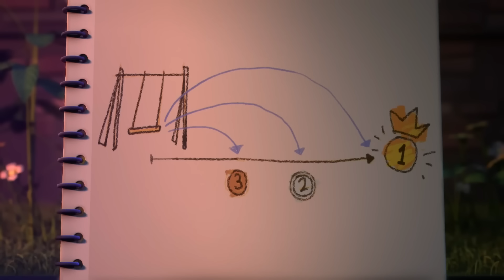Gym Class! | Spookiz | Cartoons for Kids | Compilation | Wildbrain Niños